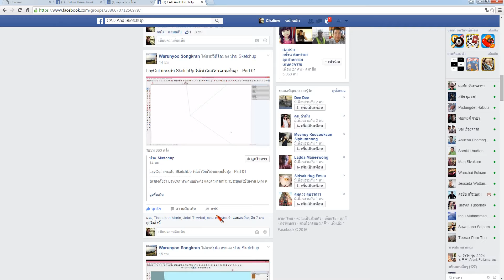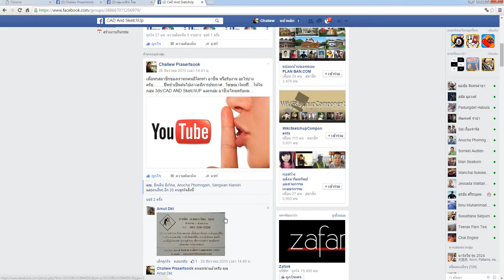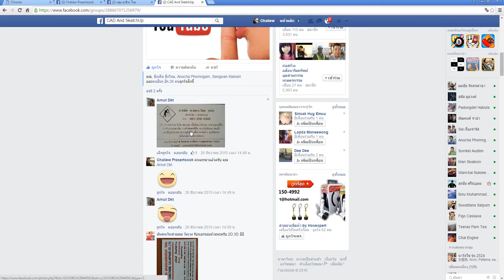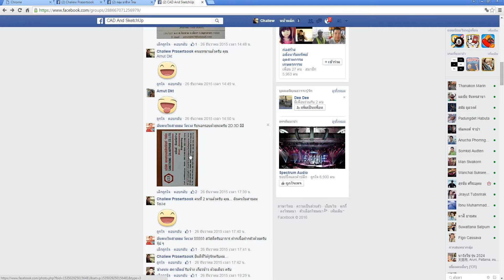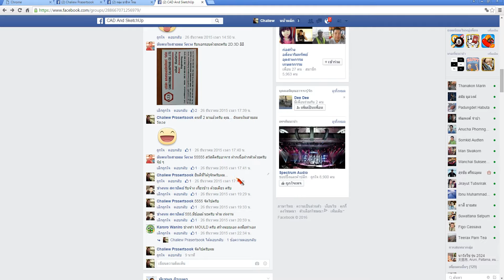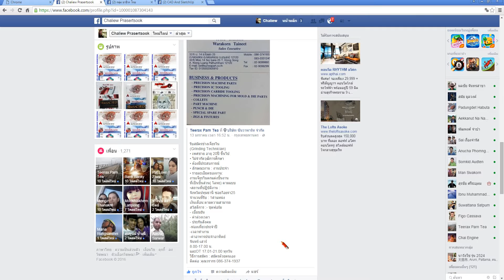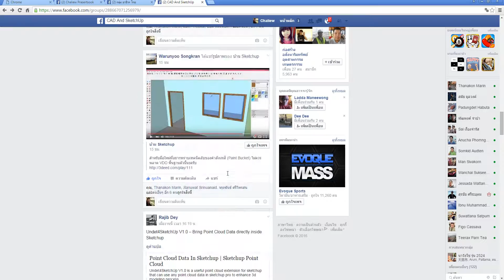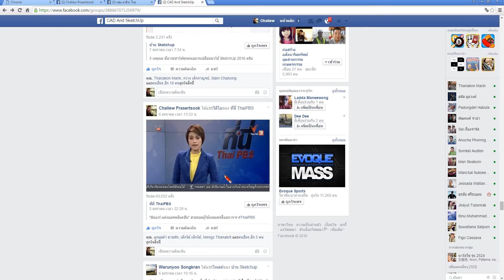กลุ่ม CAD AND SKETCHUP และ กลุ่ม อาชีวะไทย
แจ้งข่าวสารภายในกลุ่งครับผม.